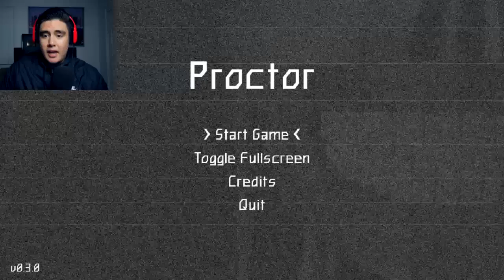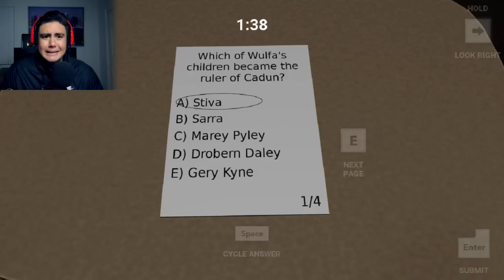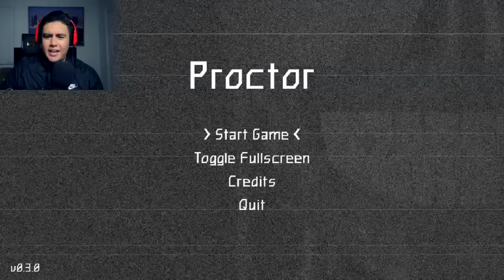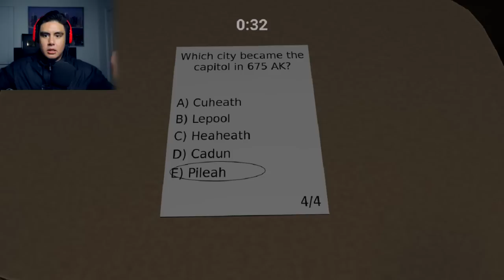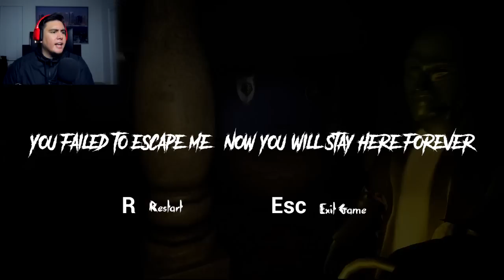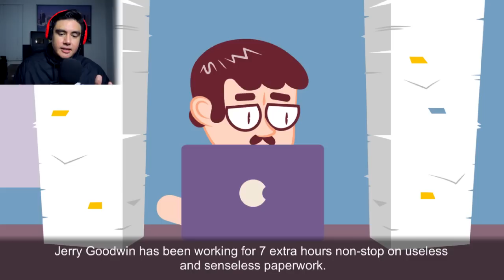DON'T WATCH THAT IN FRONT OF YOUR PARENTS SIMULATOR | Free Random Games